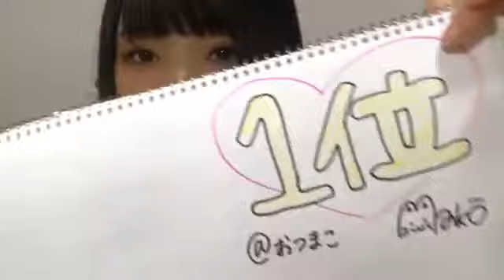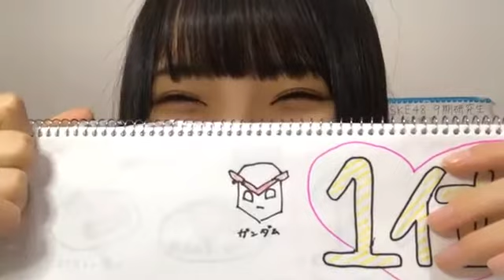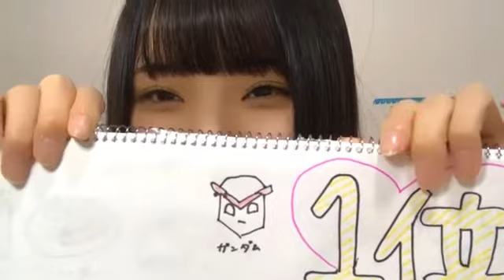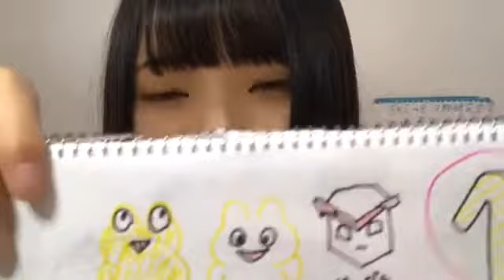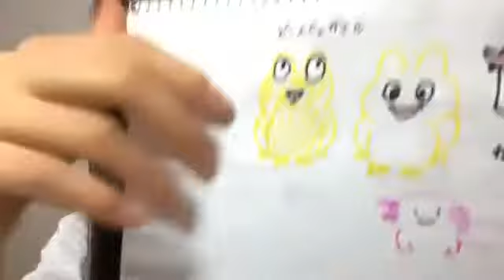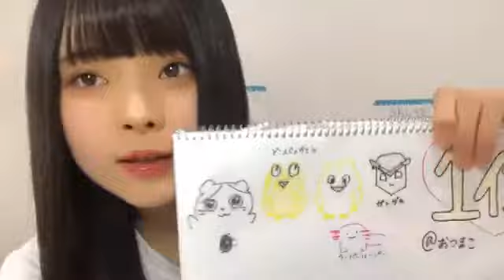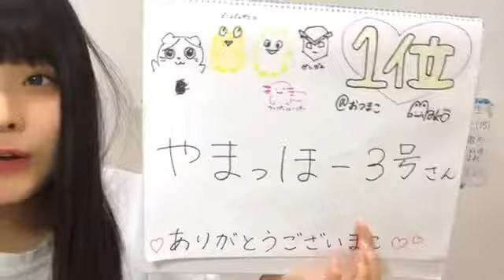2020年04月29日07時02分06秒 大橋 真子（SKE48 研究生）